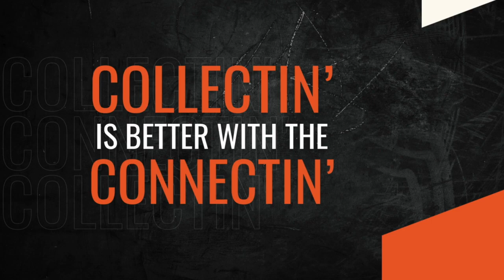@MikeG5033, the @RipPacksCity Captain joins, The Collectin & Connectin Pod talkin' @NBATopShot Ep.41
We are Collectin' and Connectin' on @NBATopShot and want to share that experience with you on this brand new video podcast. Join us weekly to hang out and talk about Top Shot, Basketball, and whatever shenanigans we get in to together!

Hosts: @TSKingBrett @GWex20 @Threeball34_eth (on X/Twitter)

In this week's episode, We are continuing the C&C Podcast with a special guest, @Trailblazers fan and collector on @NBATopShot, @RipPacksCity Captain @MikeG5033 ( on X)

Also, If you enjoyed this podcast, we have a show breaking down NBA Top Shot Moments, Set by Set, called Moment by Moment. It is released on this yt channel also!